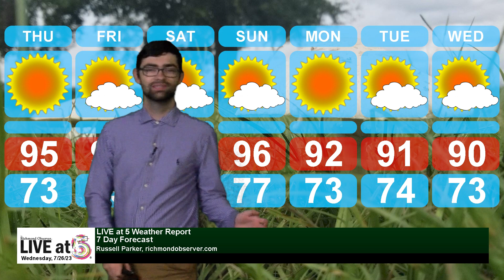Live at 5 (Wednesday, 7/26/23)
- Ashley Chapel ‘Rock the Block’ community event scheduled for this weekend
- Rockingham PD contracting out animal control to Rivers Wildlife Removal
- Abbott aims for win No. 3 in MB Drift series at Rockingham Speedway